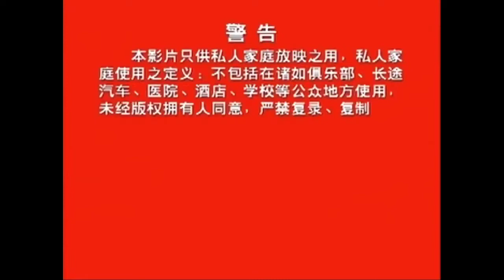Opening to Happy Family (宝贝女儿好妈妈) (Disc 1) (Disc 4) 2009 Malaysia VCD (CapCut Version)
"Happy Family" is for animated TV show. This animated television is on 40 episodes at 4 Discs on 10-episodes together in the past, this VCD is for Mandarin Version. Are you ready to show them?

Language: Mandarin
Subtitle: Chinese
Episode: 1-40 (10-episodes)
Discs: 4

1.Serasi Muzik Sdn. Bhd. Logo
2.Guangdong Weikai Audio & Video Product Co., Ltd. Logo
3.Warning Screen (Chinese)
4.Creative Power Entertaining Co., Ltd. Logo
5.Untuk Tontonan Umum (Malay)
6.AQUOS Sharp LED Promo
7.Theme Song